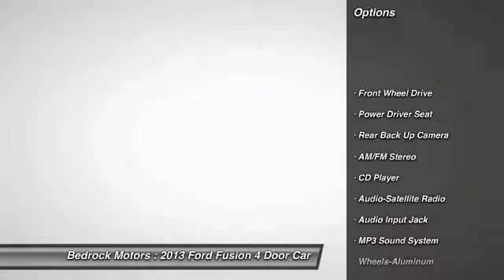2013 Ford Fusion SE Rogers, Blaine, Minneapolis, St Paul, MN 7436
Bedrock Motors
13830 Northdale Blvd.

GREAT VEHICLES AT GREAT PRICES AT A GREAT LOCATION.